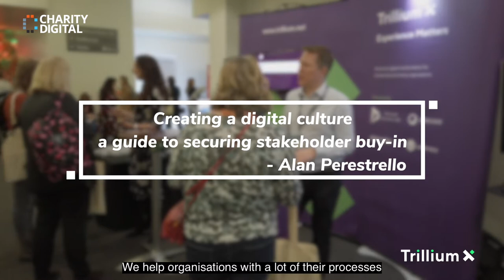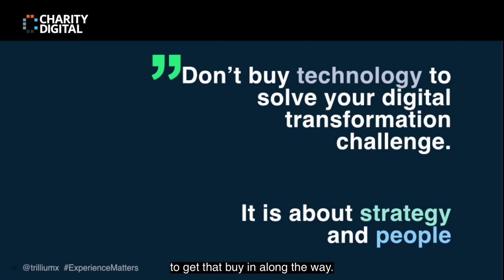Creating a Digital Culture a Guide to Securing Stakeholder Buy-in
Digital transformation is really about people, not technology. Your employees, members and donors need to be on the journey with you.

Your digital transformation programme is destined to fail if your organisation can’t create a digital culture and if your internal and external stakeholders aren’t bought into it. It’s essential to communicate with and secure engagement from everyone, from your members and donors to your Board of Trustees.